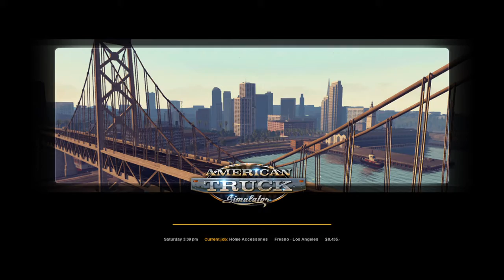doing some truckin